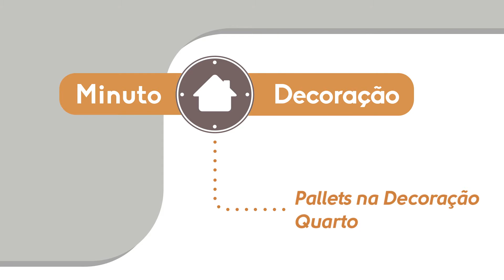Pallets na decoração 3 - Quartos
Aprenda no 3º vídeo da série Pallets a inseri-los no seu quarto. Eles se adaptam a todos estilos de decoração. No quarto são extremamente úteis, aprenda como fazer com que eles sejam desde uma confortável cama, até uma linda sapateira, entre muitas outras ideias.

Essência Móveis, apaixonados por design!

Se gostou deixe seu comentário para gente. Vamos adorar suas sugestões de temas para os próximos vídeos 😊